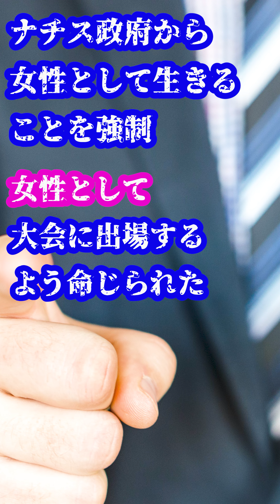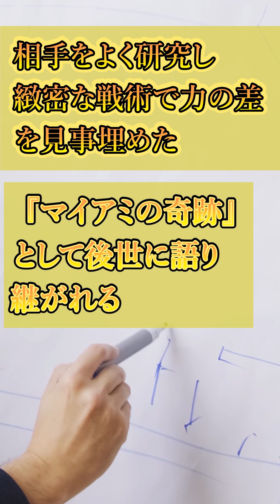【スポーツ】スポーツの面白雑学詰め合わせ！【雑学、考察、オリンピック、サッカー】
【雑学ネタ募集！面白そうなの動画にします！】

音源サイト
DOVA-SYNDROME